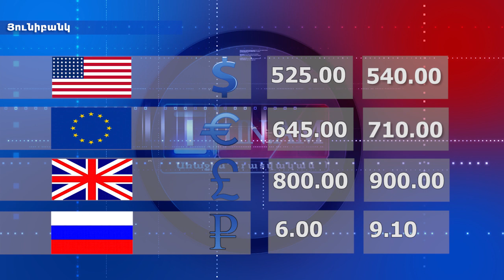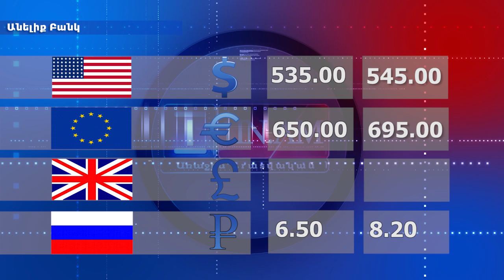Տարադրամի փոխարժեքը տարբեր բանկերում